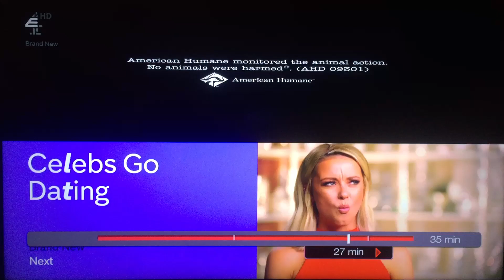Chuck Lorre Productions, #639/Warner Bros. Television (2020)